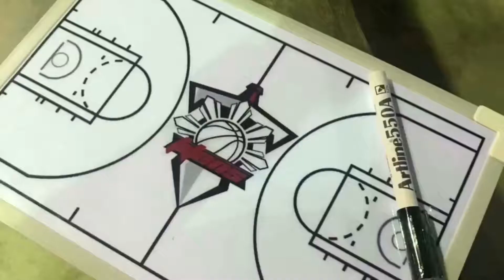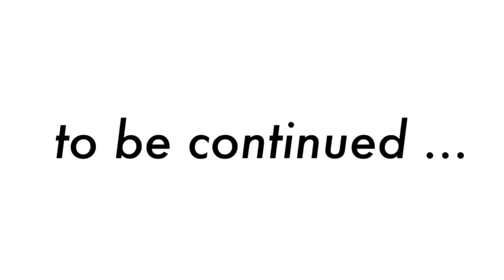EPISODE 4 PART 1 TITANS TOILET TALK